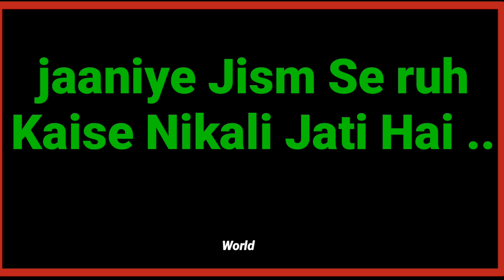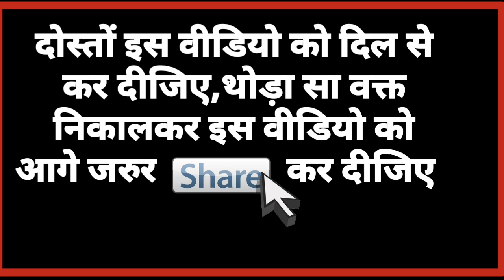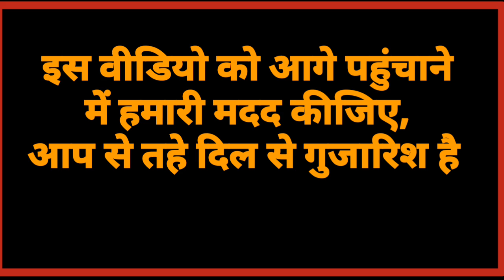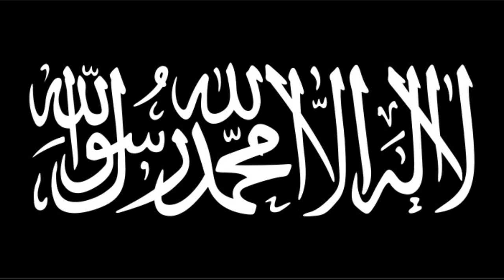Jism Se ruh Kaise Nikali Jati Hai,Har Musalman ko Jarur Maloom hona chahiye, World infonews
Jism Se ruh Kaise Nikali Jati Hai,Har Musalman ko Jarur Maloom hona chahiye

रूह निकले तो क्या पढ़ना चाहिए

रूह निकलने से पहले क्या पहचान है

कैसे निकलती है रूह